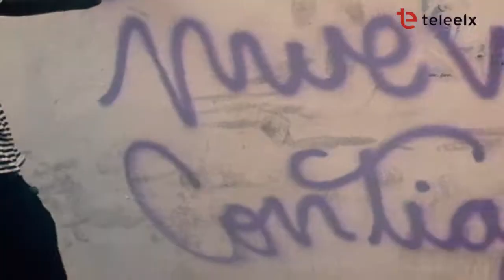Elche se Mueve Contigo COVID - 19 | LA MAMA D´ELX - 14/04/2020